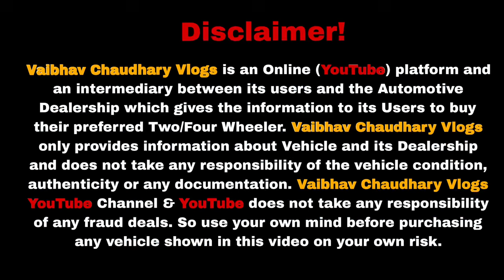Biggest Festival Car Sale At CAR HUB 🔥| Cheapest Secondhand Cars | Old Cars Delhi | Used Cars DELHI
Address : Car Hub parking, Sector -10, Rohini, New Delhi - 110089